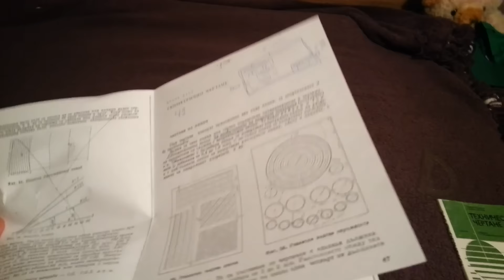Защо няма клипове?...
Здравейте! Може би сте забелязали че в последната седмица не съм качвал клипове. За това има две причини. Едната от тях е училището, защото защо не да имаш 6 теста за 1 седмица ;/. Другата причина е компютъра ми. Може би повечето от вас знаят че лаптопите се развалят по-бързо от компютрите, също така и моя лаптоп става по-бавен и Gameplay-a не е толкова качествен. Веднага щом започне коледната ваканция и си взема нов компютър ще имьм повече време за клипове и те ще са по-добри (Надявам се). Така че дотогава ще качвам по-ограничен брой клипове :) До скоро :)